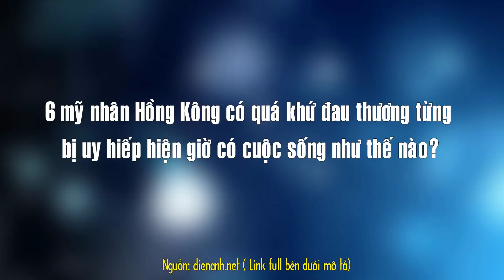6 mỹ nhân Hồng Kông có quá khứ đau thương từng bị uy hiếp hiện giờ có cuộc sống như thế nào?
Top Sao Hoa tổng hợp 6 mỹ nhân Hồng Kông có quá khứ đau thương từng bị uy hiếp hiện giờ có cuộc sống như thế nào?.

Những Video có thể bạn sẽ thích:

10 Bộ phim tiên hiệp được đánh giá cao ngất xứng đáng là siêu phẩm ai cũng nên coi một lần